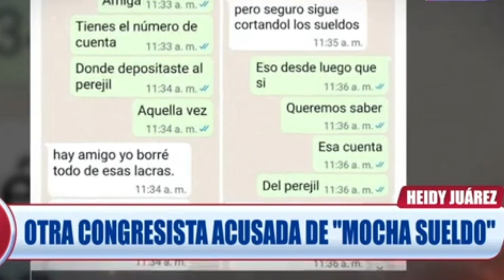Casos ‘mochasueldos’ Blindan en comisión de Ética a Heidy Juárez y Magaly Ruiz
El informe que recomendaba suspender a Ruiz por 120 días será votado en la próxima sesión porque hubo empate. Y, el de Juárez, que también pedía suspenderla 120 días, fue reemplazado por una multa de un mes de su sueldo y una amonestación.
PROTEGIDAS. Las congresistas Magaly Ruiz y Heidy Juárez también son investigadas en la Fiscalía por los casos ‘Mochasueldos’.